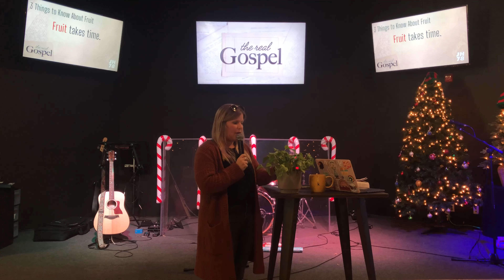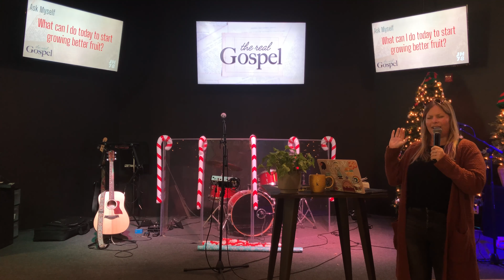Evidence of the Real Gospel // December 5, 2021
JH78 is a Bible-believing junior high ministry for 7th and 8th graders at North Coast Church in Vista, CA. We want our students to love God and love others.